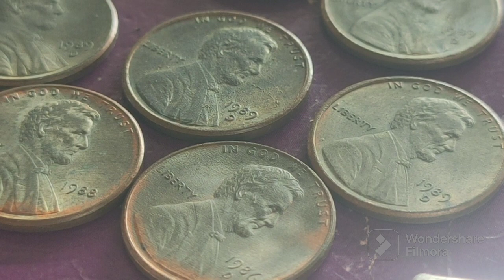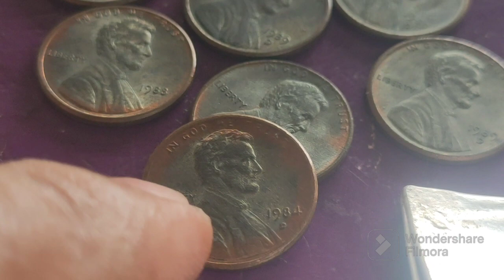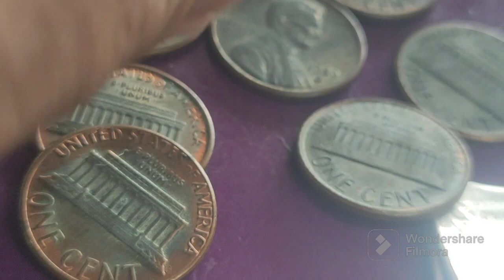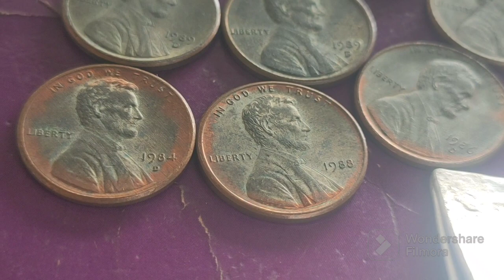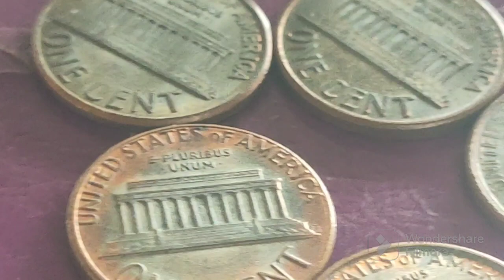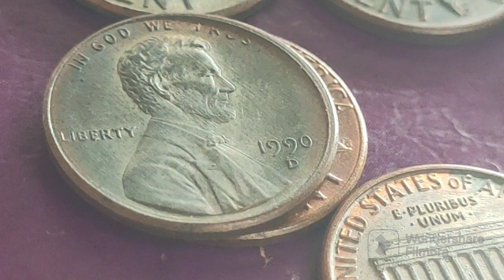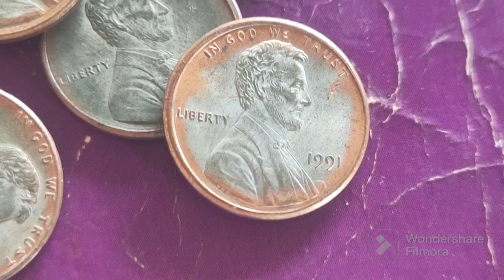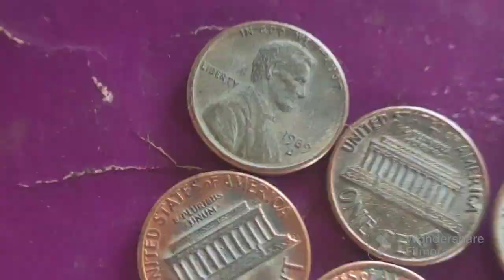Improper copper platting lincoln cent 1984 - 1995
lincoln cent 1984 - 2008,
composition: copper plated zinc, weight: 2.5g and diameter 19.05mm, thickness is 1.3mm, shape round, thicknique milled

obverse: the portrait of abraham lincoln the 16th president of the united States of America from 1861 to 1865, facing right, accompanied by lettering liberty and the motto  In God we Trust
engraver: victor david brenner

reverse: lincoln memorial surrounded w/ the face value in full lettering united states of america and the motto E. Pluribus Unum
engraver: frank gasparo
edge: smooth